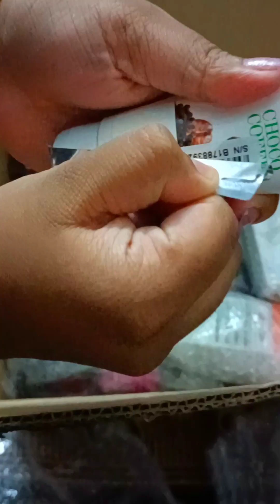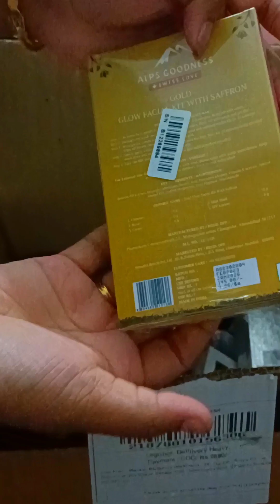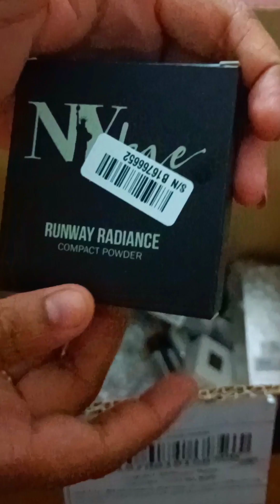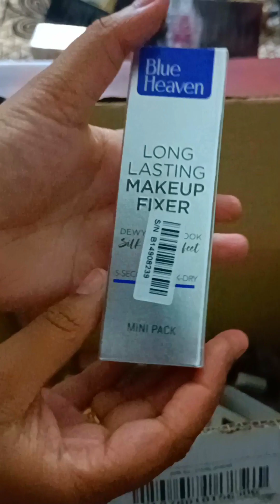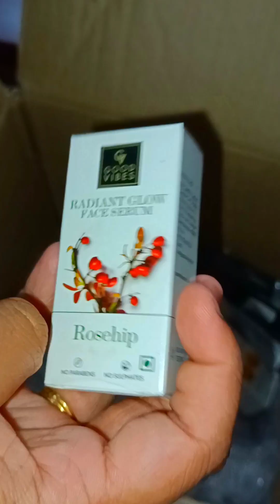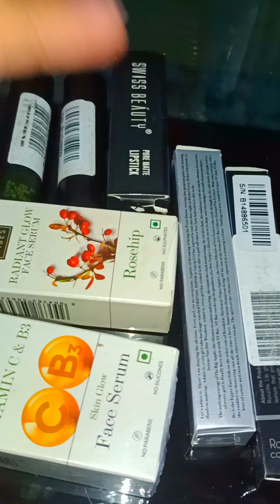ഞങൾ ഉപയോഗിക്കുന്ന ബ്യൂട്ടിപ്രോഡക്റ്റ്🛍️💄